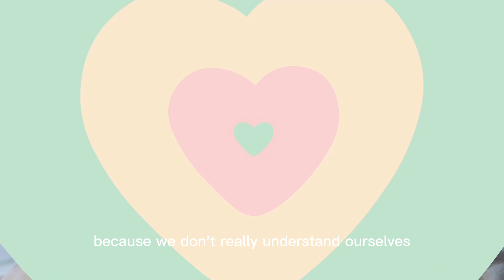How to write a Personal statement for UK uni ( Beginner guide ! ) 🇬🇧 Computer Science | UCAS 2022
Bello guys , hope this video finds you well !!!
sO BASICALLY What's included in this video
1. What's a personal statement
2. the UK PS format
3. Personal Computer science PS sharing
4. +some  misconception ( i hope you dont include it!!!)

My personal statement got myself for offers from
Cambridge(interview)
( i think i did bad in interview + TMUA , but my ps is fine )
Imperial (test) , UCL , DURHAM , MANCHESTER
for the course of COMPUTER SCIENCEEEEEE

It's just my sharing , just write whatever you feel good ya ❤️
hope everyone gets the offer that you one , ALL THE BEST ❤️
❤️subcount : 391
 (omg this's insane guys !!  i remembered i started this channel with 0 sub  )
looking forward to 1 million subs ya xD (JKJKJK)

❤️About me :
📷ins: @imjiayichia
age: 19
Nationality : Malaysia 🇲🇾